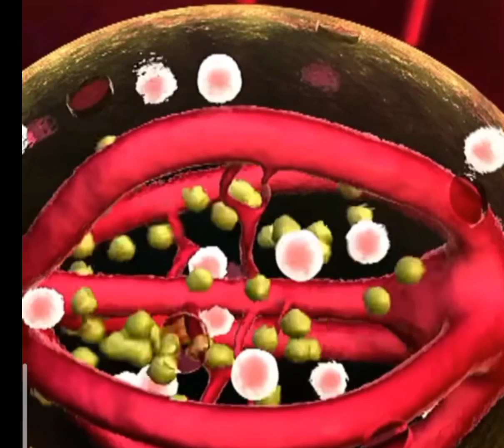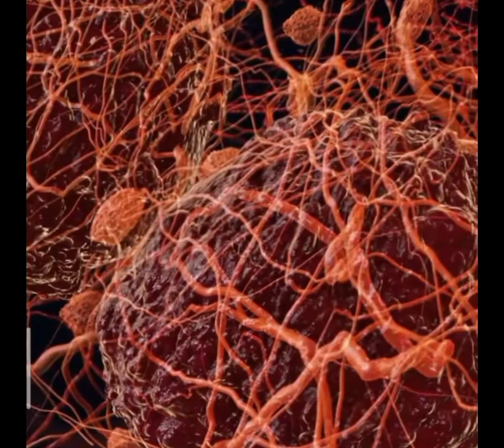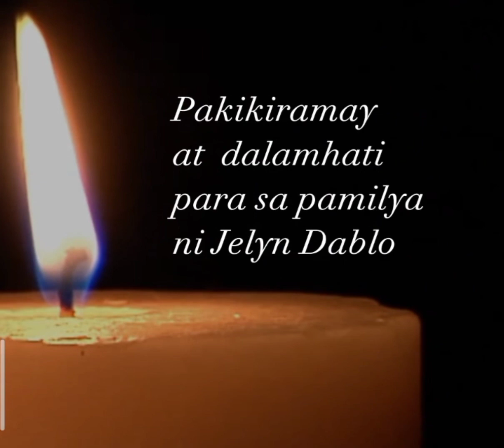Endometrial Canser (ano nga ba ito?)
Mag p check up agad sa doctor upang magapan agad ang skit..